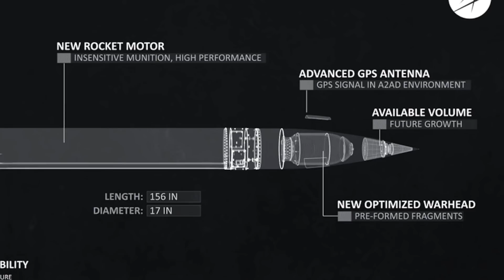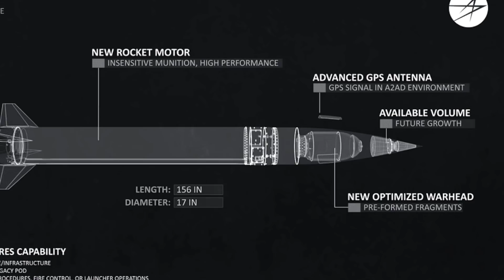PrSM of USArmy sets new range record !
According to an Oct. 14 Lockheed Martin statement, the U.S. Army’s Precision Strike Missile or PrSM broke its distance record in a flight test at Vandenberg Space Force Base, California, Oct. 13,

Lockheed Martin and the U.S Army have conducted five consecutive successful flight tests.

The company did not disclose the distance the PrSM traveled in its flight test, but the goal of the test was to see exactly how far the missile can travel beyond its previous set requirement of 499 kilometers.

In this video Defense Updates analyzes why Precision Strike Missile will be a critical weapon for the US army?

BACKGROUND MUSIC

IMAGES USES